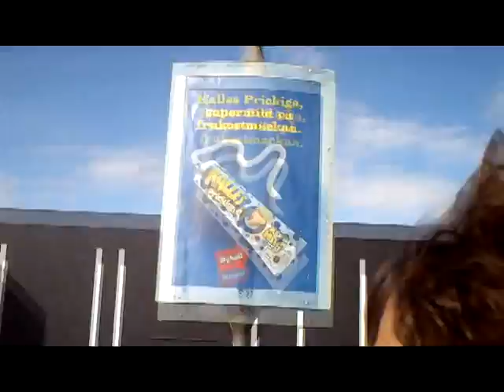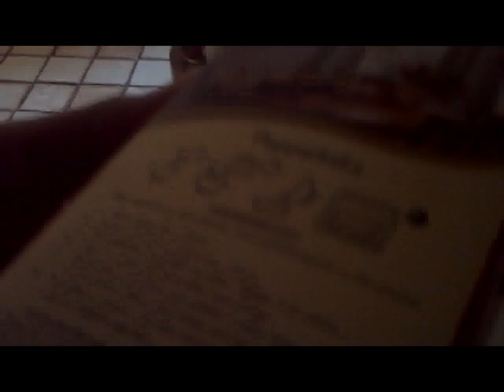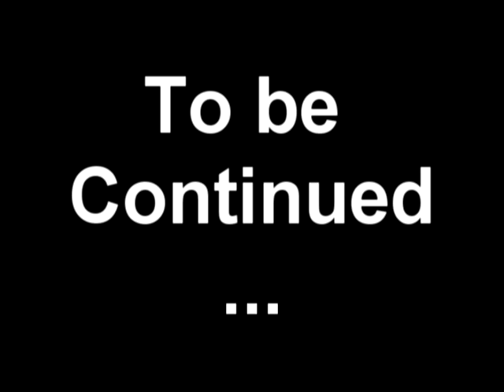Kan man kalla det en video blogg? - Video logg 25 aug 09 Del 1 av 2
Kan man kalla det en video blogg?
Del 1av2

Extra tack till Aekelroev productions för hjälp med "Nazist talet" och "Bullerby songen"